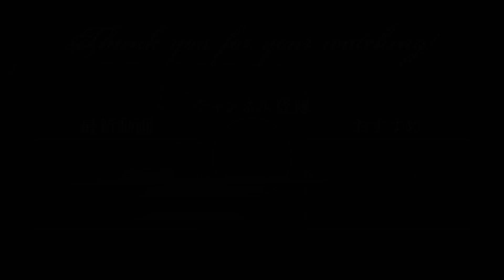【1930～40年製エラール】J.S.Bach=A.Cortot : Arioso from Concerto in F minor BWV 1056 / バッハ＝コルトー：アリオーソ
【ピアノを聴く動画　第45回『落ち穂拾い』】

・同じピアノでドビュッシーを弾いた動画、楽器の解説もある本家『ピアノを聴く動画』！

・使用ピアノや他メーカーのマニアックな写真を見たい方はInstagramをチェック！

J.S.Bach=A.Cortot:Arioso from Concerto in F minor BWV 1056
Tomoya Nishino(piano)
Piano:ERARD model. No.33(1930~1940)
Rec:24,7,2022
 バッハ＝コルトー：アリオーソ BWV1056
演奏：西野　智也
使用楽器：1930~40年製エラール　モデル：No.33